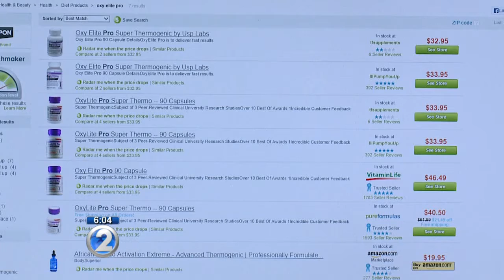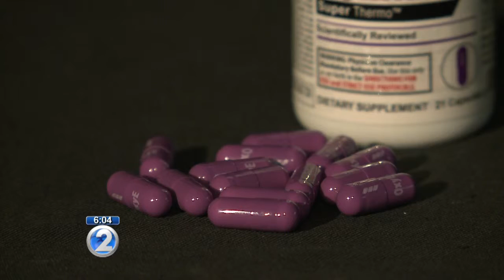Other parties liable in OxyELITE lawsuit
More than a dozen people who suffered liver damage have signed up to file a lawsuit against the company that makes OxyELITE Pro. That's according to a local attorney who says it's not just the maker of the weight-loss supplement that they're going after.